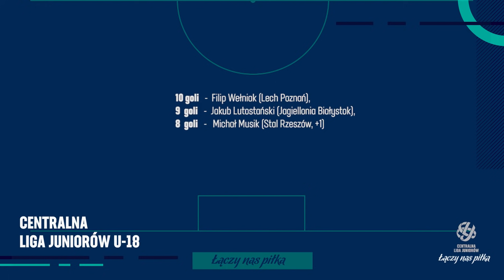MAGAZYN CLJ - 9. kolejka (2021/22)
Sześć goli zdobytych przez Pogoń Szczecin, derbowe zwycięstwo Cracovii, czy niespodziewanie triumfy Gwarka, Arki i UKS-u SMS-u. To była ciekawa kolejka w CLJ U-18 – zobaczcie jej podsumowanie w naszym magazynie!

0:00 Wstęp
0:10 Cracovia - Wisła Kraków
0:24 Polonia Warszawa - Górnik Zabrze
0:52 Zagłębie Lubin - Gwarek Zabrze
1:06 Pogoń Szczecin - Stal Rzeszów
1:44 Śląsk Wrocław - Lech Poznań
1:57 Arka Gdynia - Jagiellonia Białystok
2:13 UKS SMS Łódź - Legia Warszawa
2:36 Podsumowanie kolejki